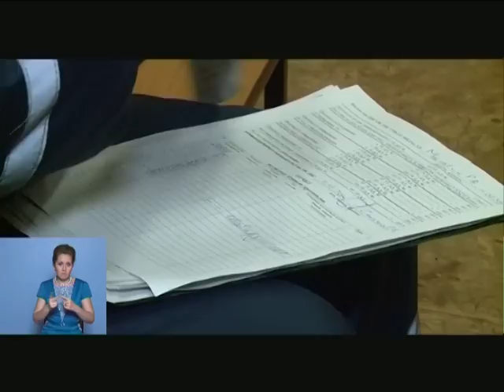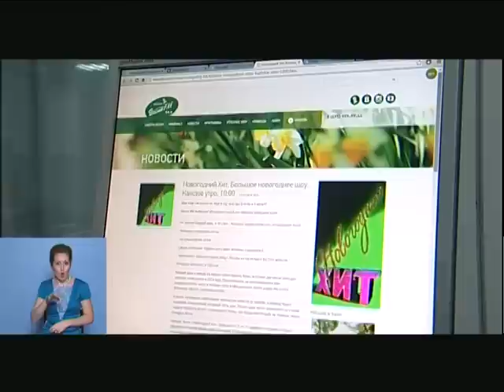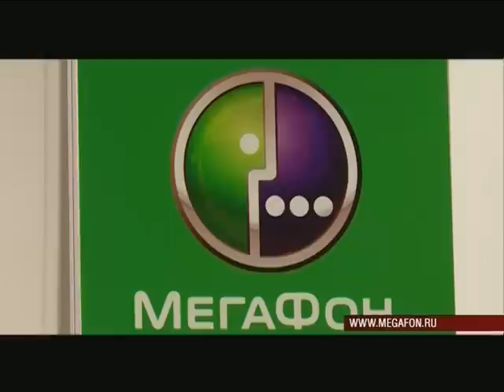Моя Удмуртия Инфоканал 16 12 14 Новости Утро